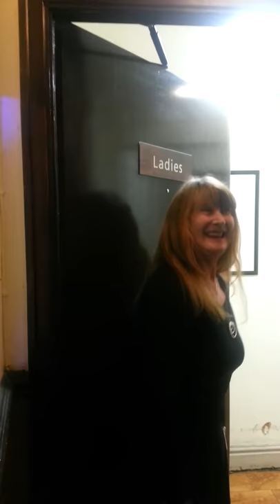African gray 2 year old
Parrot cheekco